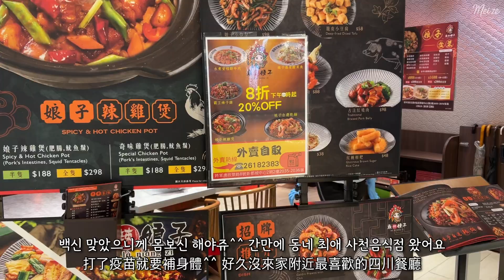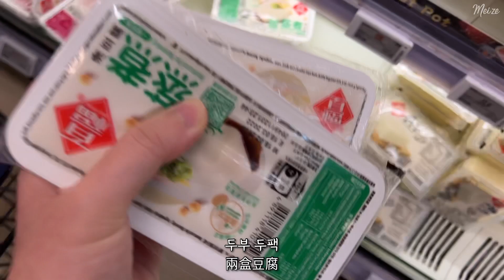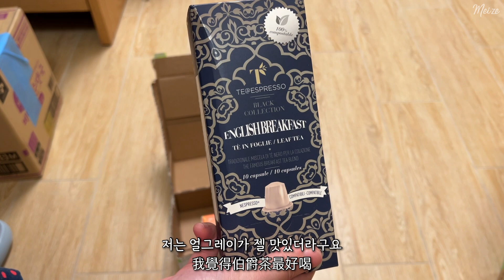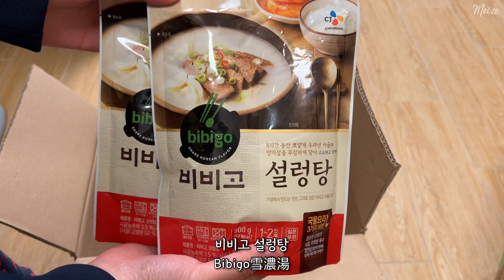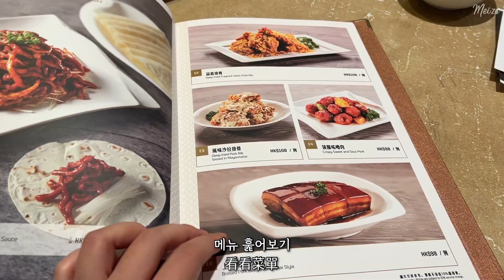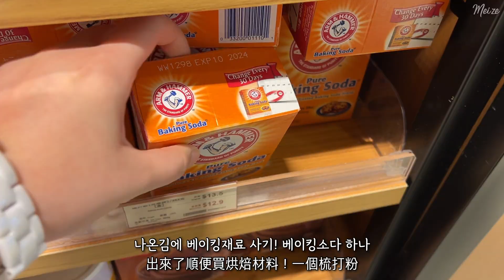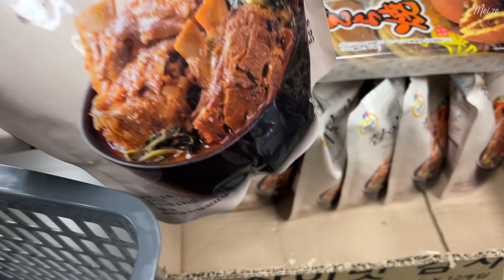홍콩 vlog🇭🇰 | 코시국 홍콩 마트 사재기대란😩 HKTVmall 택배 언박싱📦 장모 기니피그 이발하기, 오랜만이야 딤섬💛 장보고 요리하는 집밥일상 | Meize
사재기는 이제 구만하는걸로 해!🤯